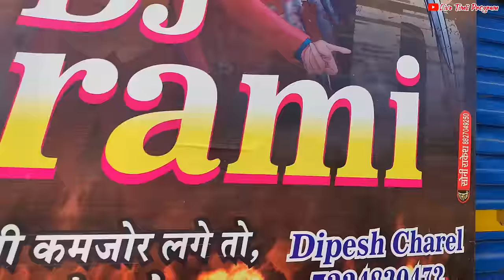સોરી💃ઠંડી ઠંડી🥀મટકી માં વોંજીયા💫ની તાડી || Harami DJ Barat 2023 || Nathiyo VK Bhuriya Timli 2023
કોલેજ💫ભણતેલા રમીલા💃આપણી🥀દોસ્તી ભુલાઈ💞ગઈ || Harami DJ Barat 2023 || Nathiyo VK Bhuriya Timli 2023 R.B

Lyrics Rajendra Vasuniya VK RB

Remix By Bharat HD

Original Song Stylish Timli Dance

Adivasi Harami DJ Barat dhamaka

Pawarful DJ barat dhamaka

Adivasi Vairl DJ Barat dhamaka

Adivasi Rawan DJ barat dhamaka

Tighr DJ barat dhamaka

Sharabi DJ Barat dhamaka

Navab DJ barat dhamaka

VK Bhuriya DJ barat dhamaka

Rahul Bhuriya Adivasi DJ barat dhamaka

YouTube By Live Timli Program